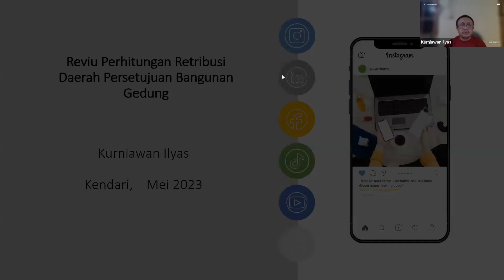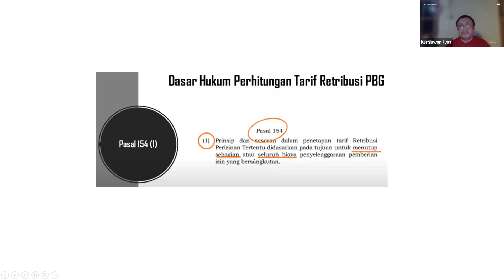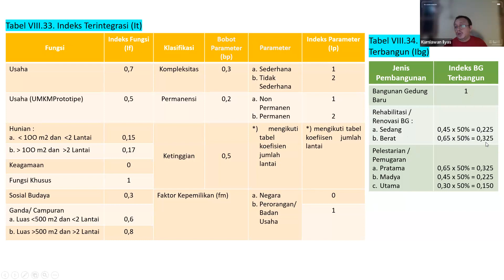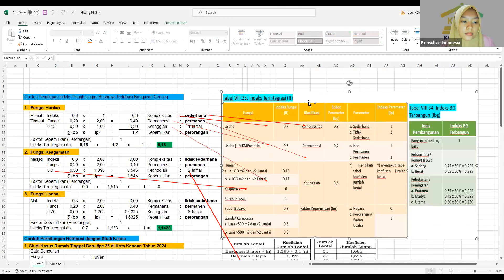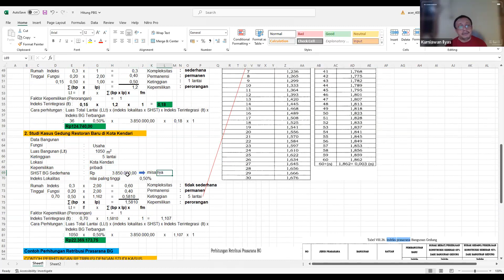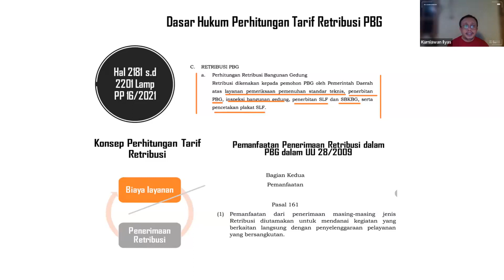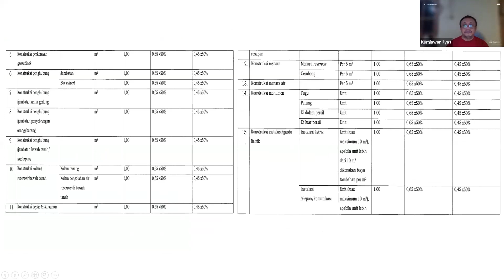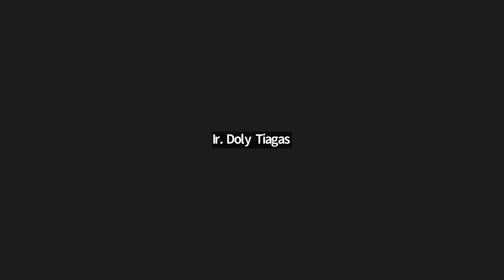Reviu Perhitungan Retribusi Daerah Persetujuan Bangunan Gedung